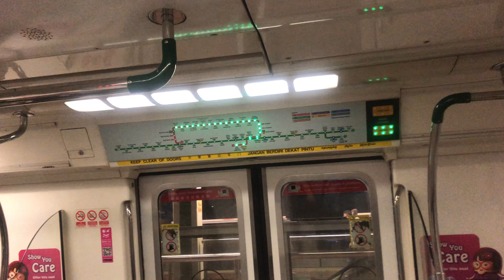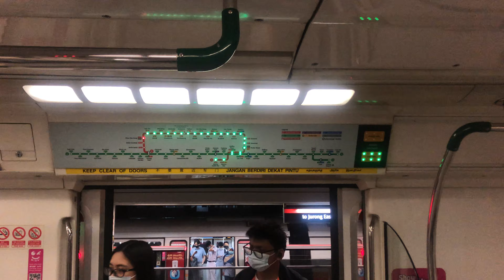⁴ᴷ⁶⁰ [Early go back] SMRT Trains, NSL Train Ride [CCK → Yew Tee] - Kawasaki C151 117/118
Date of Recording: 20 January 2021
Slot: 213
Line to Destination: North South Line to Marina South Pier
Rolling Stock: Kawasaki Heavy Industries & Nippon Sharyo - C151 117/118
Stretch: NS4 BP1 Choa Chu Kang to NS5 Yew Tee

Since the new schedule has been in effect, this is the 1st non-KSF to run on Slot 213 under the new change. Sadly, the trash on car 2118 is entire wiped out to zero. Also, this train seldom run on NSL as well. Good thing that the train is prepared to return to UPD around 9.